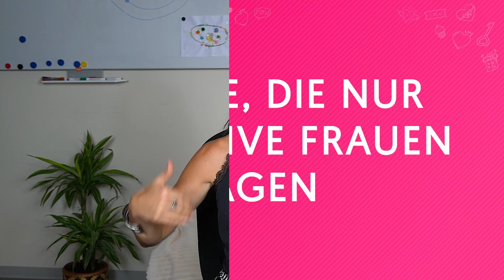Attraktiv wirken – 5 anziehende Eigenschaften attraktiver Frauen (5 Tipps zum direkt umsetzen)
Wie wirke ich attraktiv auf Männer? Was finden Männer an Frauen attraktiv? Selbstbewusste Frauen tun das! | Dating Tipps für Frauen von Beziehungscoach Petra Fürst: 5 anziehende Eigenschaften attraktiver Frauen (5 Tipps zum direkt umsetzen)

✨Glückliche Beziehung Jetzt✨

Wie du in 4 simplen Schritten den Mann bekommst, von dem du schon so lange träumst…

0:00 Intro
00:51 Das Aussehen spielt keine Rolle!
02:38 Tipp Nr. 1
03:55 Tipp Nr. 2
06:14 Tipp Nr. 3
07:07 Tipp Nr. 4
10:26 Tipp Nr. 5

Petra Fürst ist seit 2011 Beziehungscoach und hat schon tausenden Frauen dabei geholfen mit ihrem Traummann glücklich zu werden. Mit ihren Flirt Tipps für Frauen wirst du lernen, wie du deinen Mann verrückt nach dir machen kannst, wie du deinen Ex zurück bekommst und endlich genau wissen wie man Männer verliebt machen kann.